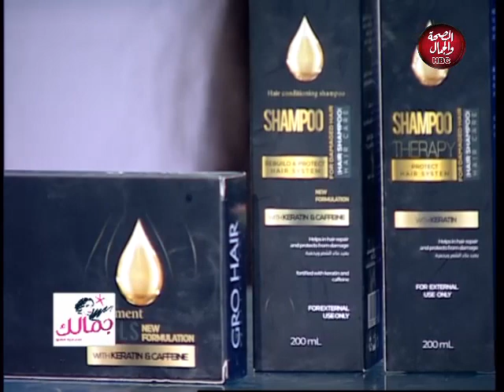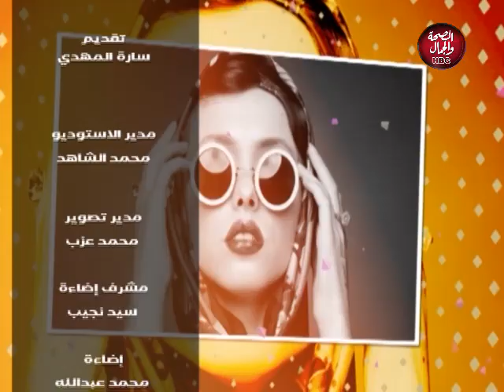جمالك | الحل الامثل للعناية بالشعر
تقديم : د / سارة المهدي - خبيرة التجميل فى مصر والوطن العربي

قناة_الصحة_والجمال# برامجنا